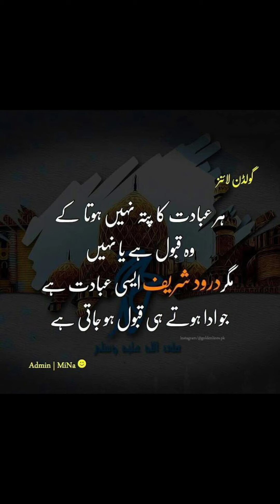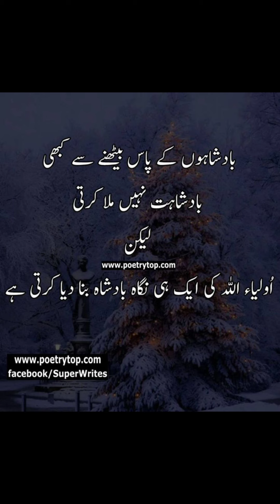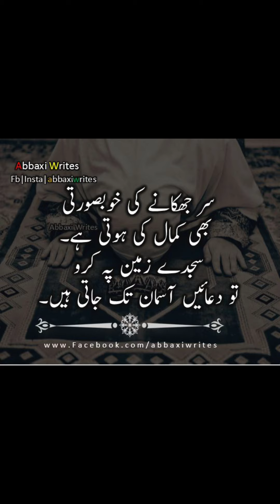اسمان اور زمین aasman or zameen zameen 💛💕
7 asman 7 zamin
zameen aasman 1984
asman o zamin
asman pr or zameen per
asman or zameen ki kunjian
zameen or asman banany mai 6 din
saat asmaan or saat zameen
zameen or asman kis nay banyia hain
zameen aasmaan
zamin asman ki kunjia
asman pr aor zameen pr
asman aor zamen masihi geet
zameen aasmaan songs 1984
asman or jameen ki kunjiya
asman
7 zameen 7 asman in quran
zamana film
zamana songs
zameen aur aasman ka
zamehazarataliquotes

islamic quotes
islamic quotes
islamic stories
aqwal zareen
islamic quotes in urdu hazrat ali
aqwale zareen
urdu aqwal
aqwal e zareen from quran in urdu books
heart touching islamothers al zareen
islamic stories
hazrat ali ke aqwal e zareen
urdu aqwal e zari
aqwal zareen
aqwale zareen
aqwal e zareinw
اسمان اور زمین

Hamare Pyare  Nabi Hazrat Muhammad'ﷺ Ke aqwal e zareen اسمان اور زمین

Pleallhsemoha
And Shere this to others silairami aqwalezareen hazrataliquotes harttouching parindonsesikha sikha hazrataliquotes hazarataliquotes aasman orzameen # aasman #